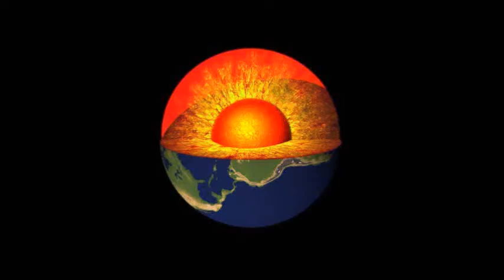Wrestling Fightnight 169: Zanoni & Quincy vs Torturo Martinez & Mirko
Zanoni & Quincy vs Torturo Martinez & Mirko -
TagTeam-Tournament